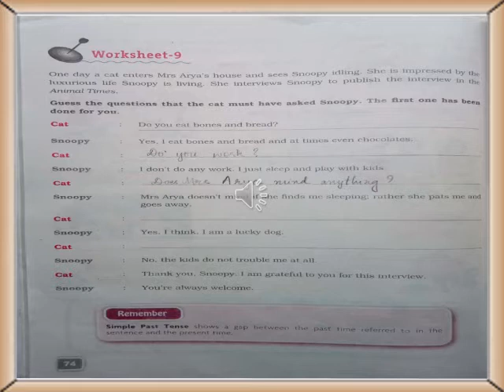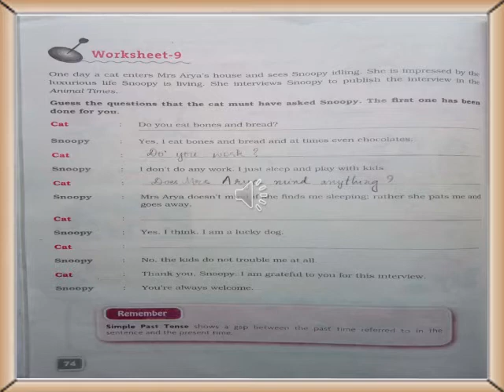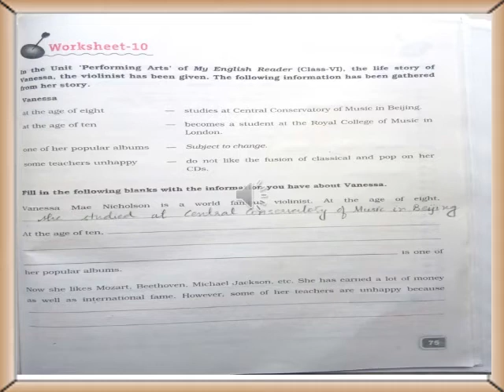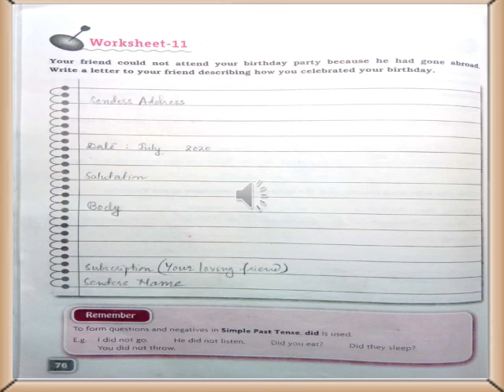Std VI English Simple past Tense